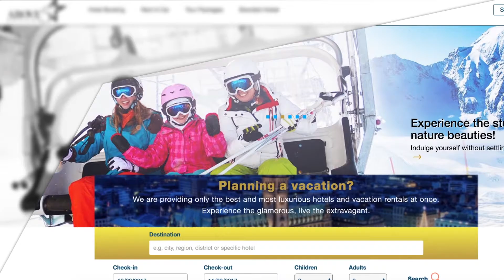Above-5, Beyond Imagination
Luxury Hotels, Spa and Wellness Hotels